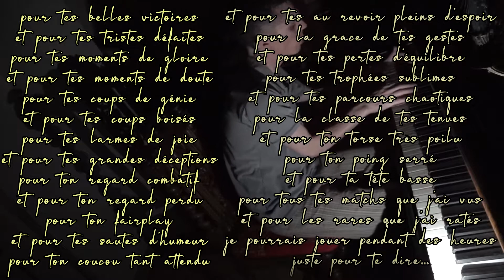b12 ~ Merci Roger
Créer tous les jours, l'idée me plait !
Alors pour m'y tenir, c'est décidé
Chaque journée que Dieu fait
Qu'il pleuve ou neige et même en été
Je jouerai et m'enregistrerai
Si le coeur vous en dit venez m'écouter
J'en serai très honoré !

☑️ Sur Facebook, découvrez chaque matin ma création du jour (souvent de la nuit) sans montage...
☑️ Sur mon site vous pouvez m'acheter les partitions 🎶 ou autres de mes adaptations et compositions !! retrouvez aussi mes playlist de youtube dans une présentation différente
☑️ Sur youtube j'envoie mes montages (avec titre, description, effets, texte...) mais avec plus ou moins de retard...